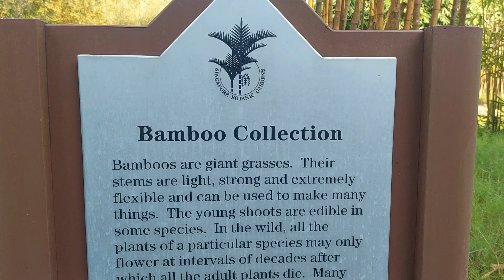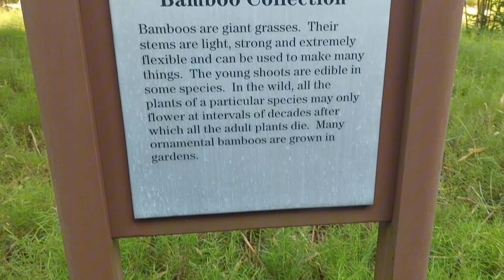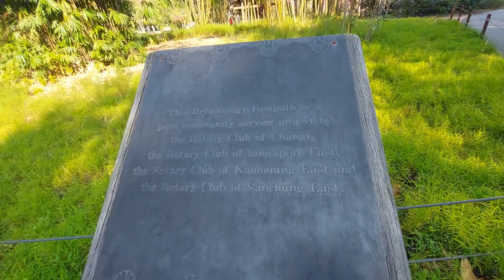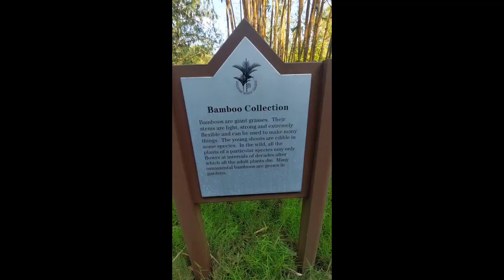Bamboo Collection at Botanic Gardens Singapore